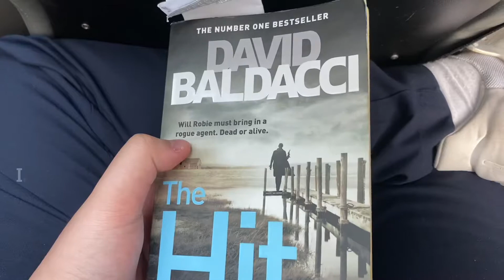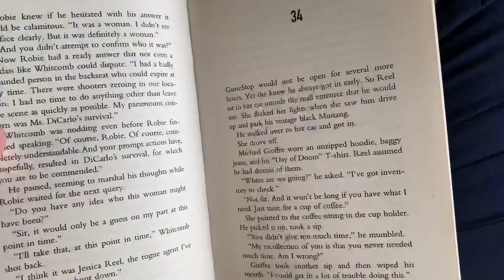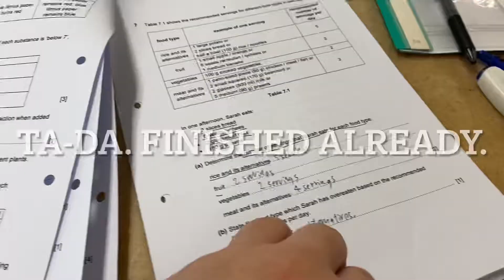My daily life in secondary school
Hi. My name is Warren Bintoro. This year is my last year as a NT secondary student in Pathlight so I decided to upload some videos before my n level exams starts. And I will continue making videos of my daily life and any events that may occur.

I am also making videos as I wish to take a job in the film industry one day and I believe making videos may teach how to become a better video editor, camera operator and more. I’m also watching videos that Involves filmmaking.